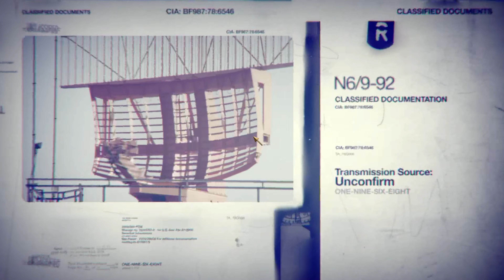Call of Duty: Black Ops | Payback | Full Mission Walkthrough (4K 60 FPS)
📒Gear up for vengeance in Call of Duty: Black Ops as we embark on a full mission walkthrough of 'Payback.' Witness every explosive moment in stunning 4K resolution at 60 frames per second as we navigate through the high-stakes landscape of covert operations and intense combat. From tactical maneuvers to adrenaline-fueled firefights, we leave no stone unturned in this action-packed mission. Experience the thrill of retribution and the satisfaction of victory as we conquer 'Payback' in Call of Duty: Black Ops. Watch now and master every aspect of this pulse-pounding mission.